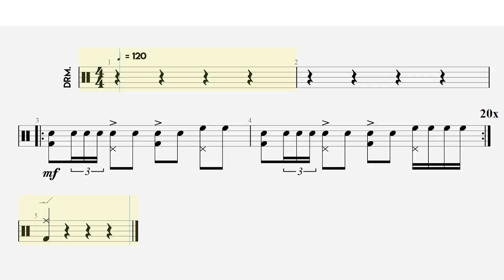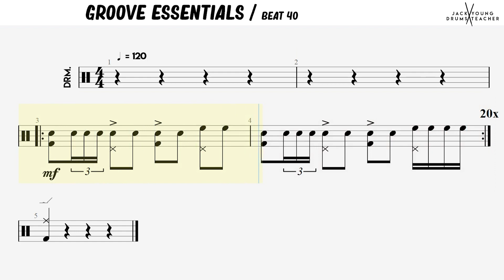Groove Essentials - Groove 40